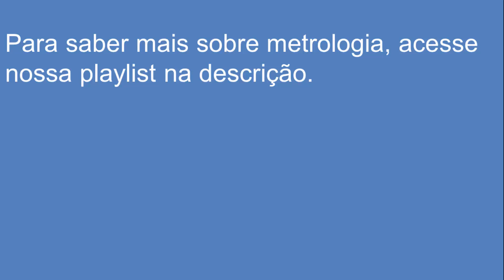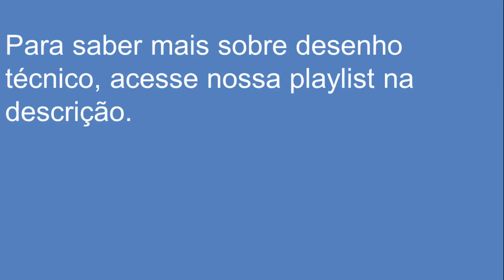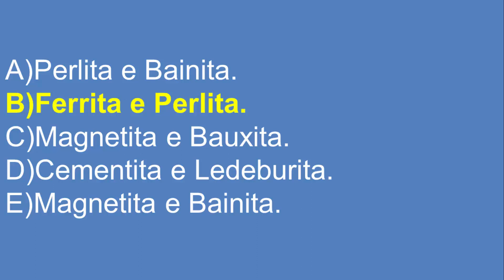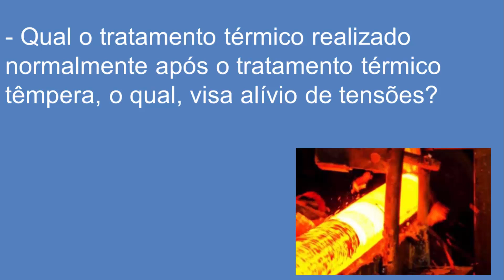5 Perguntas com respostas (Paquímetro, Desenho, Polegada, Metalografia e Tratamento Térmico)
5 Perguntas com respostas (Paquímetro, Desenho, Polegada, Metalografia e Tratamento Térmico)

- Elétrica;
- Manutenção Mecânica;
- Usinagem;
- Desenho Técnico;
- Elaboração de Plantas;
- Automação;
- Metrologia;
- Matemática;
- Física;
- CLP;
- E outros...